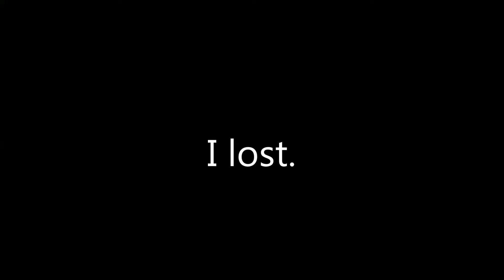We Games Now: Space Engineers Pod Racing!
Footage from the LAN party. Now this is... cluttered with background noise. I apologize.